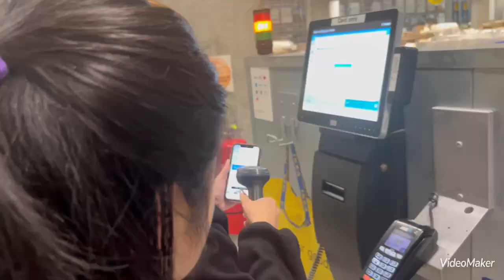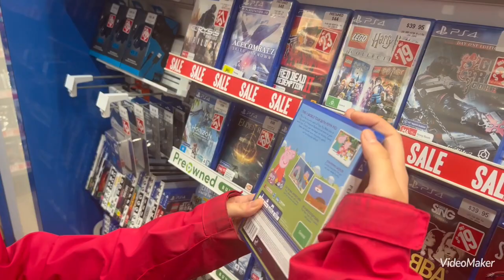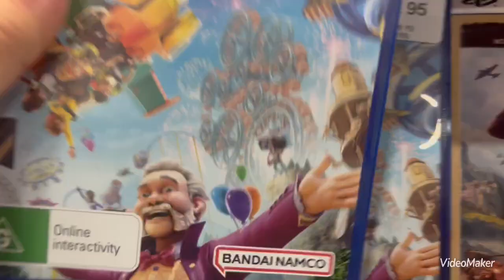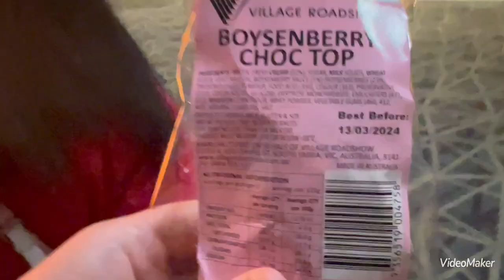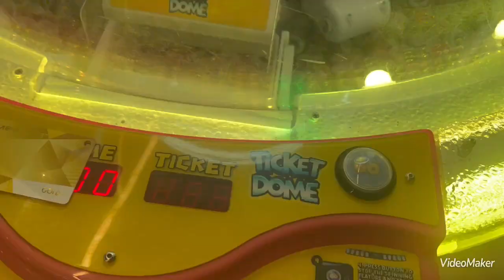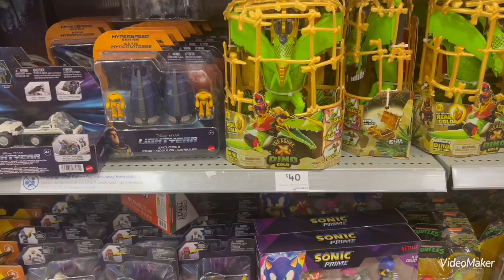VGB Vlogs - IKEA, Fountain Gate and Elemental at Village Cinemas (feat. Alice and Wendy)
What a great day adventures today!

Me-@videogamebrawlersdankusope8214
Alice-@alicechong9228
Wendy-